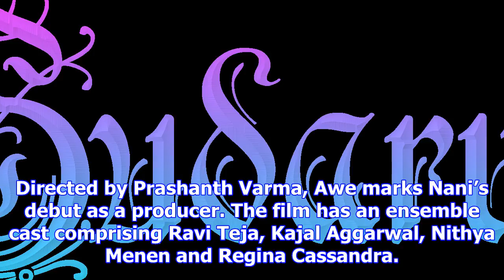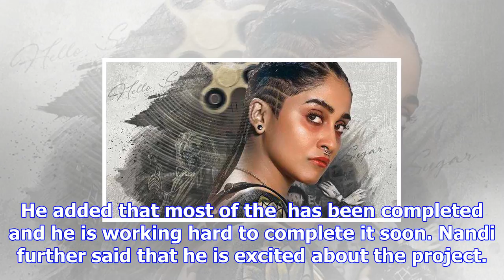Awe new poster: regina cassandra’s look in the ravi teja starrer is badass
Awe marks actor Nani’s debut as a producer. A new poster from Awe, which is being presented by Nani,...